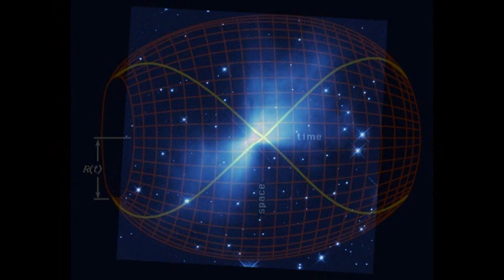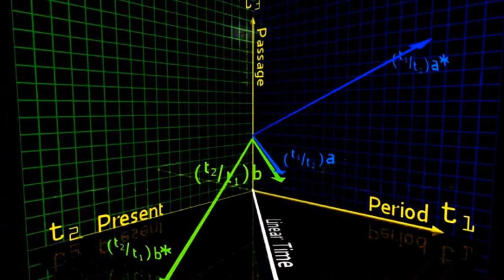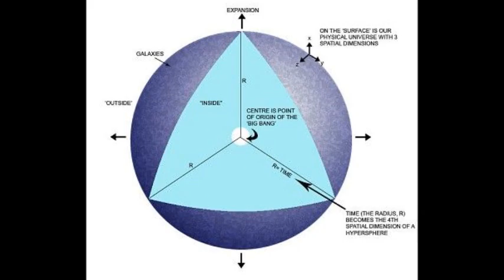Valency Bond 'Voices from the Stars' mix by EDTECH